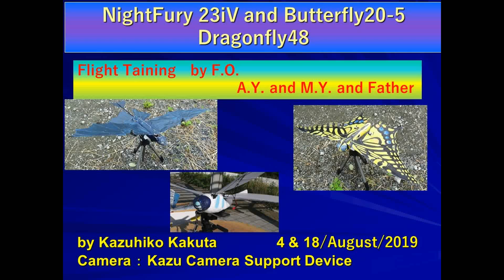NightFury 23iV and Butterfly20-5 and DragonFly48 : Flight Tainning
NightFury 23iV and Butterfly20-5 and DragonFly48 : Flight Tainning　by F.O.  and A.Y. and M.Y. and Father

F.O.君 4回目の羽ばたき機の操縦の練習。自由に飛ばすことができる。
A.Y.君はもうすこし練習が必要。M.Y.君はもっと練習必要。　そのパパは操縦OK.